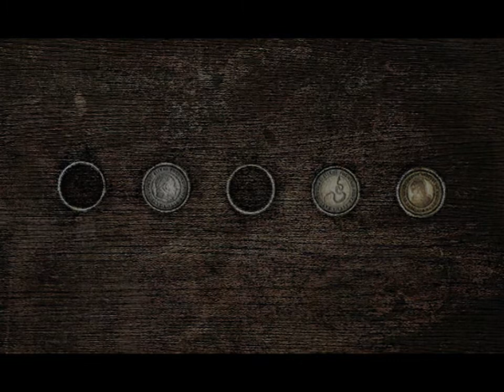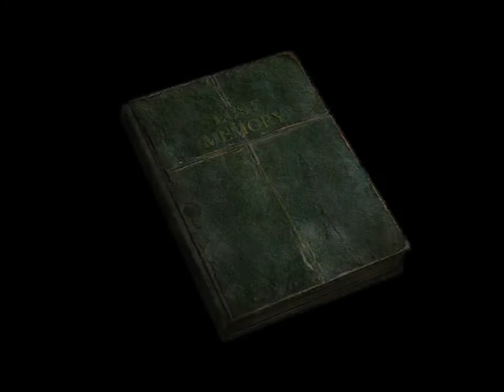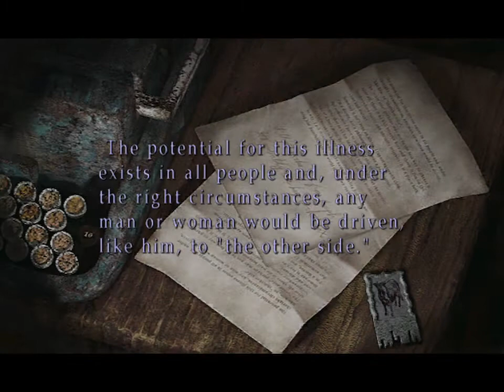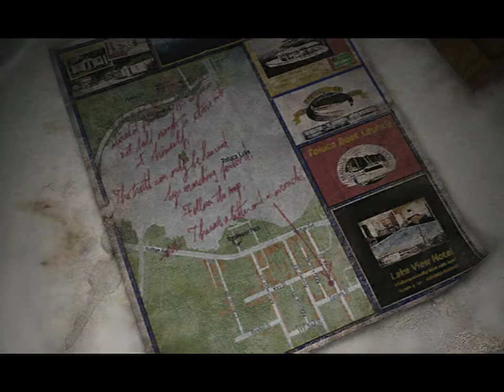[PC] Silent Hill 2 (10 Star Speedrun) - 46:41 (RAW)